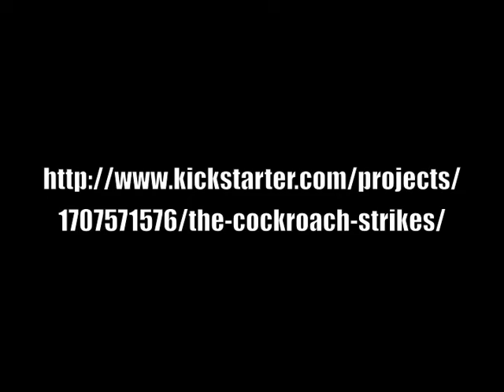Final Day For THE COCKROACH STRIKES!